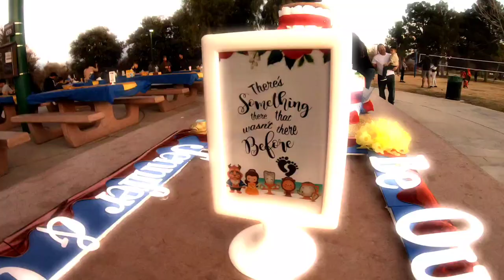Jenny and Gerson's Baby Shower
Ezekiel's Baby shower 2/15/20 @ Sunset Park